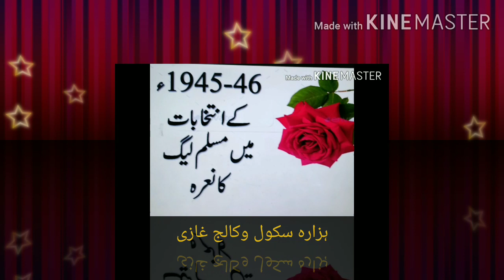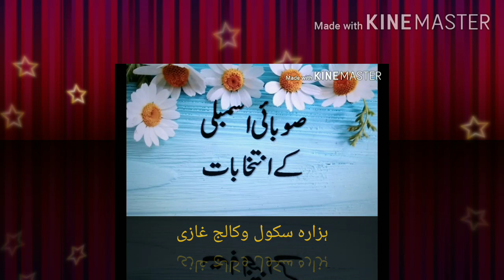کلاس نہم سبق نمبر 2 46-1945 کے عام انتخابات